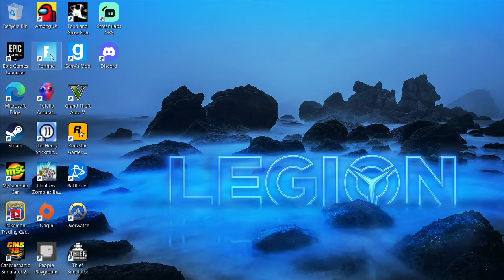fortnite gameplay part 2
its about solos